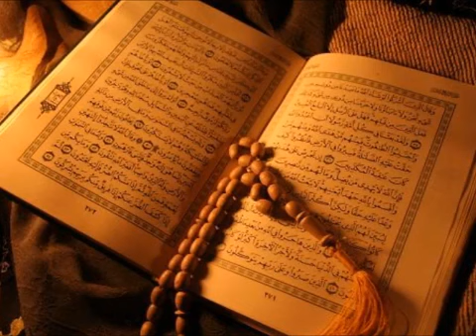سورة الماعون كامله الشيخ محمد محمود الطبلاوي